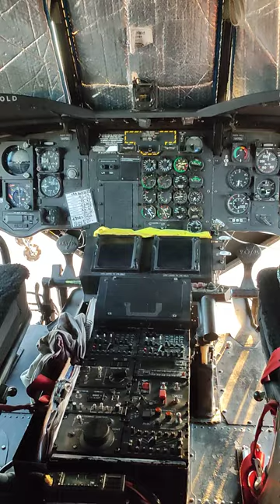Boeing CH47D Chinook 🇺🇸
helicóptero de la compañía Coulson flying tankers emplazado en la ciudad de chillan para el combate contra incendios